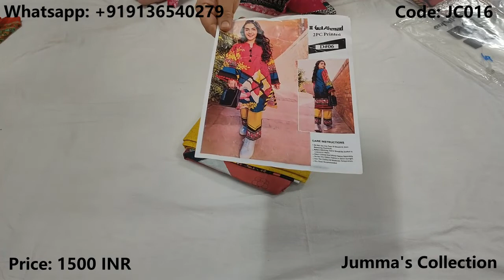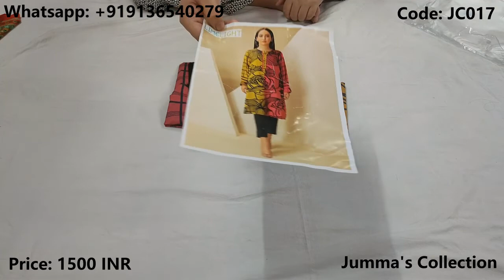Original Pakistani Cotton Suits At Best Price | Women's Suits | 9136540279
No Delivery Charges

GPAY
PAYTM UPI
ACCOUNT TRANSFER
PHONE PE

NO COD
NO EXCHANGE
NO RETURN

Refund or exchange will only be possible if you get damaged product and there must be a video of parcel opening for claiming any defect, then only it is possible otherwise no return or exchange

original pakistani lawn suits, pakistani lawn suits, lawn suits, suits, lawn collection, pakistani suits, women suits.